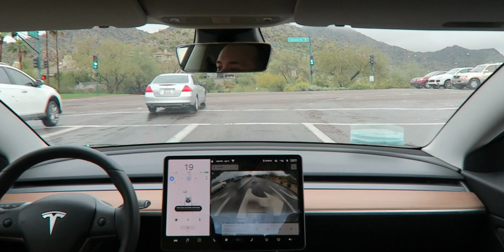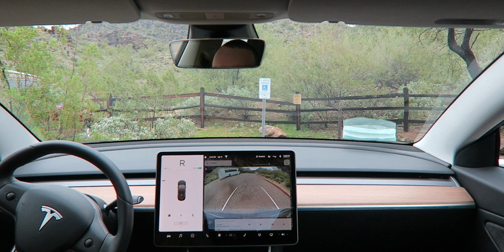Will Autopilot Slow Down For Speed Bumps? (HW3 2020.4.1)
Does Autopilot take speed bumps at full speed?

Buying a new Tesla? Get us both 1000 miles of FREE Supercharging

Current Config:
Tesla Model 3
Autopilot Computer: FSD Hardware 3
Software Version: 2020.4.1

- Sign up for eBates and get cashback when you shop online! FREE $10 bonus just for signing up!